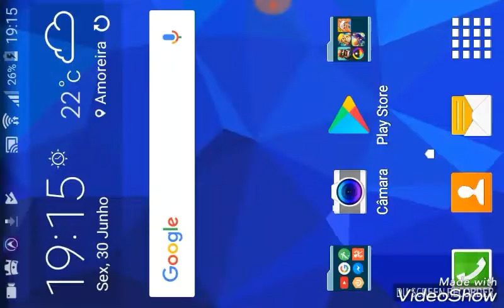Uma nova série que começou de uma maneira diferente